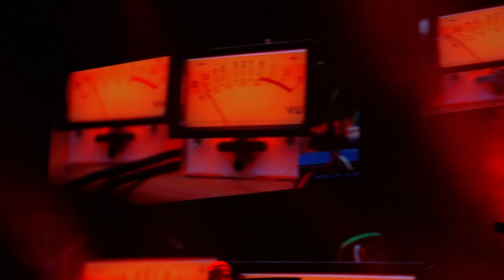Fnac Live Lisboa 2019 - Concerto Orelha Negra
Concerto inteiro dos Orelha Negra para terminar o Fnac Live Lisboa 2019